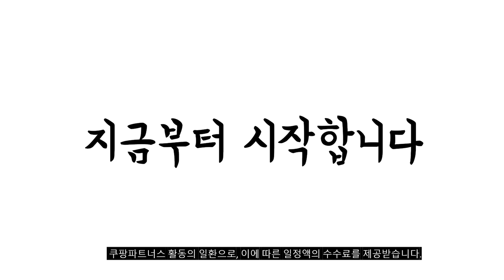2024년 불티나게 팔린 미니건조기pro 추천순위 TOP10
❤️❤️❤️ 미니건조기pro 구매 가격 평점 리뷰 정리해 봤어요! ❤️❤️❤️

[00:06]
10위. NEW 미디어 스텐 PRO 스마트 터치 미니건조기 [288,000원]

[00:11]
9위. NEW 미디어 스텐 PRO 스마트 터치 미니건조기 [299,000원]

[00:17]
8위. 미닉스 미니건조기 PRO+ 3.5kg 고객직접설치 네이처그린 MNMD-120GR [347,990원]

[00:22]
7위. 한일전기 미피 미니건조기 PRO 3KG 빨래 의류 [239,000원]

[00:28]
6위. 미닉스 미니건조기 PRO+ 3.5kg 고객직접설치 그레이지 MNMD-120G [347,990원]

[00:33]
5위. #[공식인증점] 위닉스 인버터 컴팩트 미니건조기 크림 블루  [357,310원]

[00:39]
4위. NEW 미디어 스텐 PRO 스마트 터치 미니건조기 [289,000원]

[00:44]
3위. 미니아 미니 건조기 PRO 화이트 [276,000원]

[00:50]
2위. NEW 미디어 스텐 PRO 스마트 터치 미니건조기 [289,000원]

[00:55]
1위. 미닉스 미니건조기 PRO 3kg 소형 빨래 원룸 [318,000원]